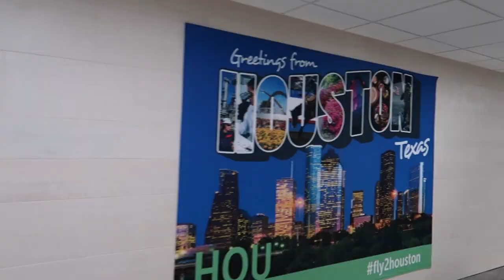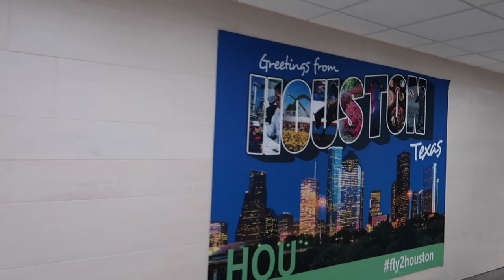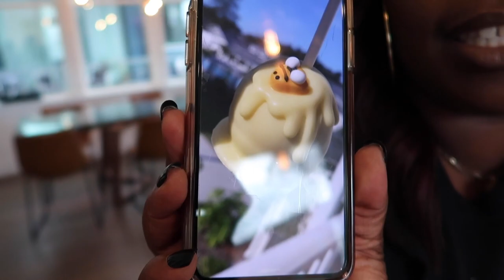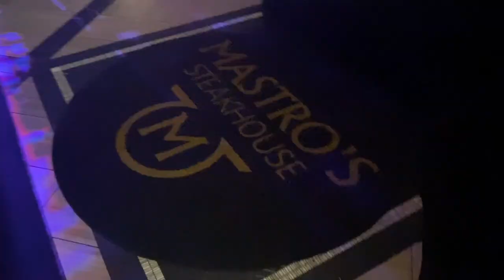Vlog:HOUSTON OWES ME NOTHING!THE ADDRESS+TURKEY LEG HUT+BAD EXPERIENCE AT KAMP HTX+FIRE AIR BNB TOUR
Yalllllllllllllllll what a freaking trip! I had the time of my life in Houston, TX. I'd surely run this trip back all over again. I hope you all enjoy this video. I love yall!

SUBBIE COUNT 1,812
Black Blazer